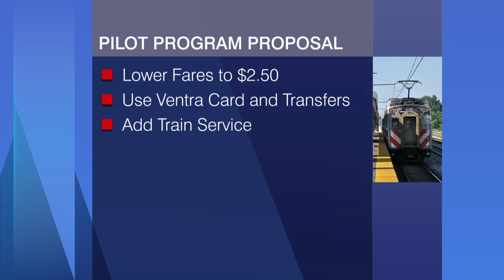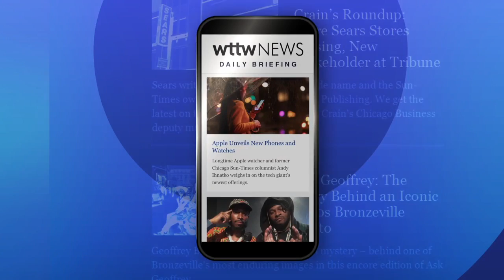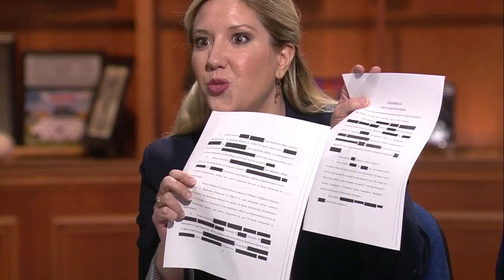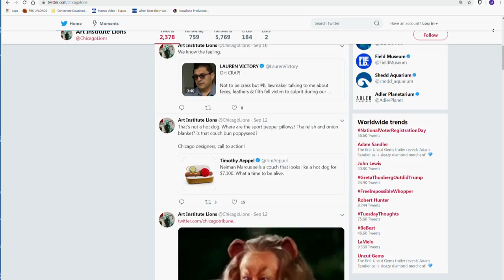Chicago Tonight full episode: October 2, 2019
The latest on the impeachment inquiry. The Chicago Teachers Union sets a possible strike date. A political tussle over Metra service. And a new study on red meat prompts an outcry.